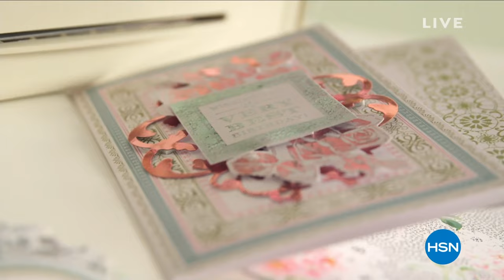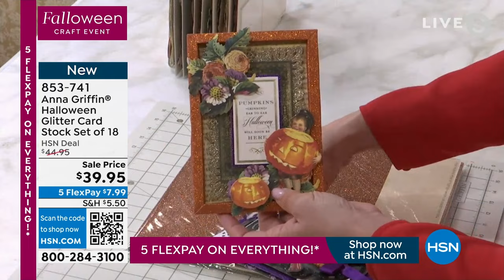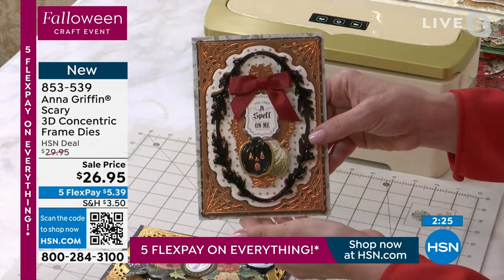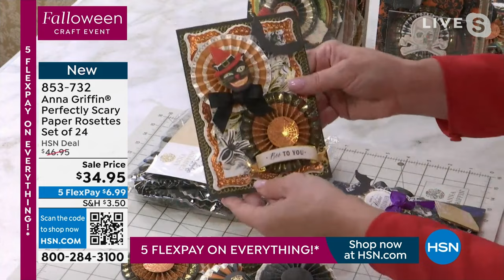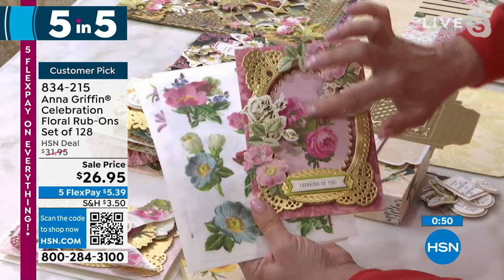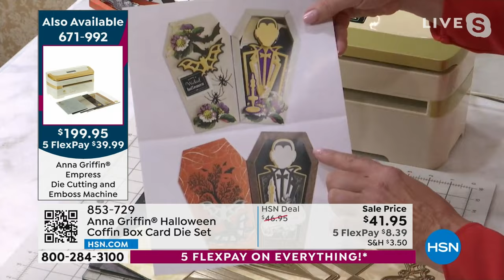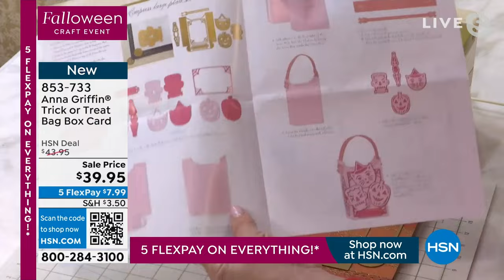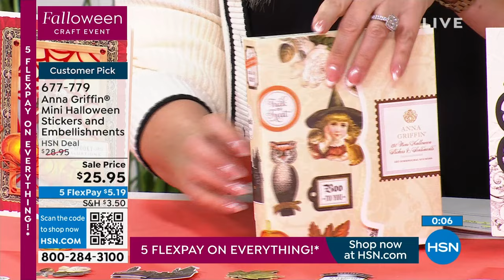HSN | Anna Griffin Elegant Paper Crafting 08.22.2023 - 06 PM